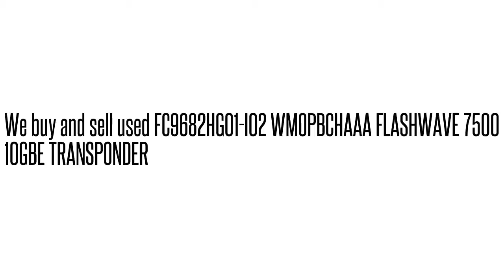FC9682HG01-I02 WMOPBCHAAA FLASHWAVE 7500 10GBE TRANSPONDER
WMOPBCHAAA We buy/sell used Fujtisu networking Equipment. Cash for your used Equipment.